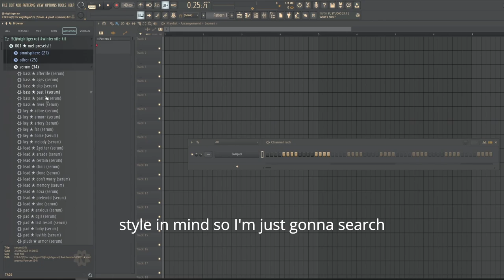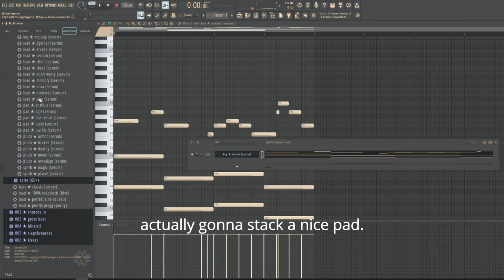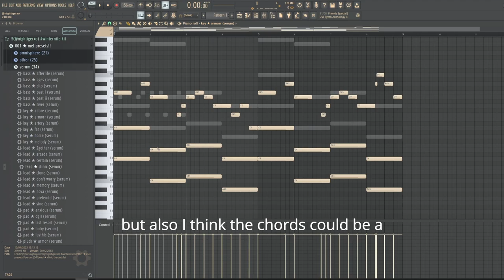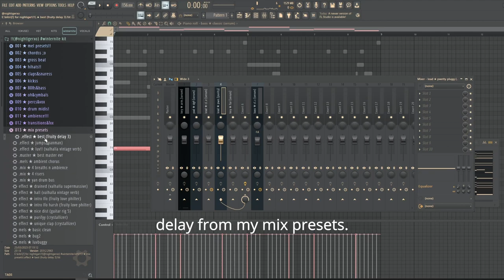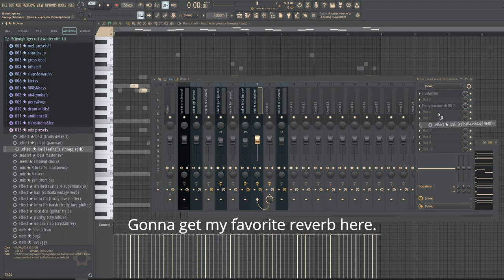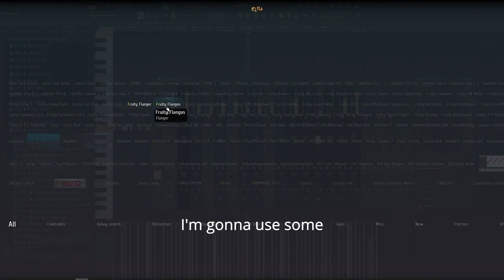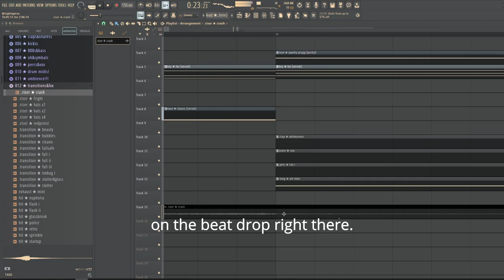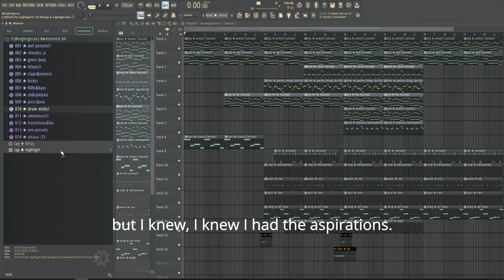*EASY* bladee x ripsquad x ivvy league beats!!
get the winternite kit and never leave the studio again!!

1yr anniversary clips!

0:00 | intro n beat preview
0:31 | melody!!
6:41 | drumss
9:11 | arranging n stuff
10:48 | outro